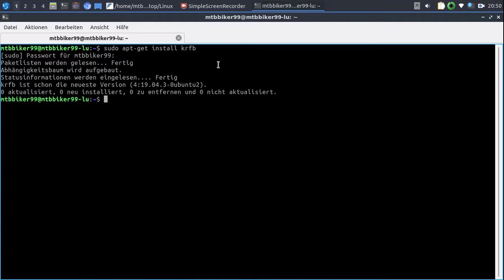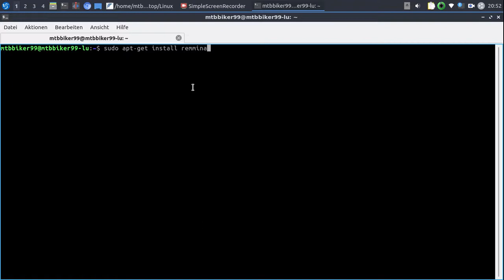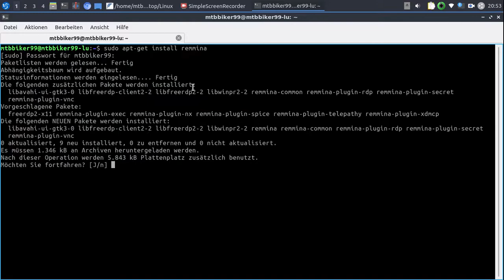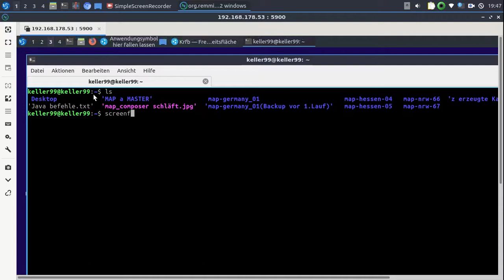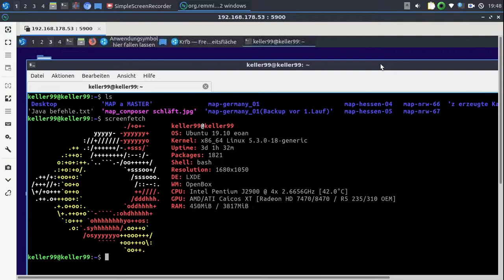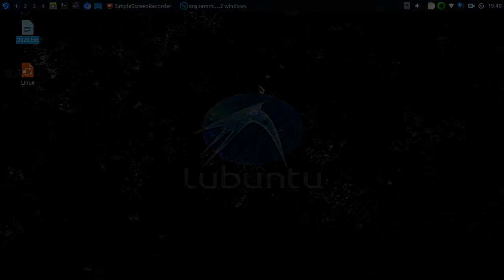Einfache lokale Netzwerkverbindung per Remote (Teil 2)